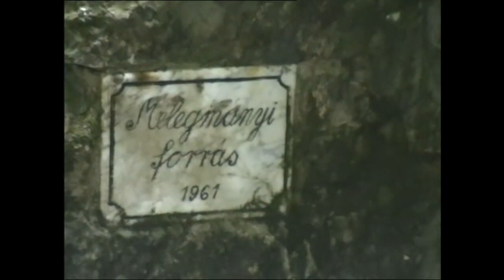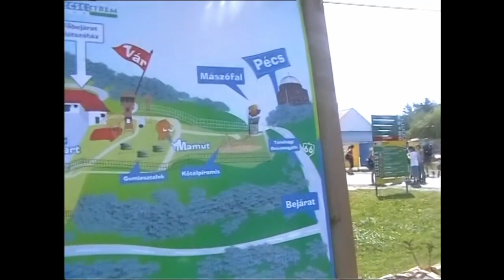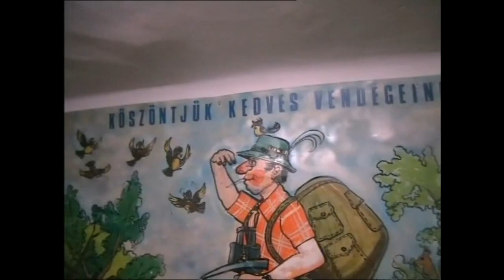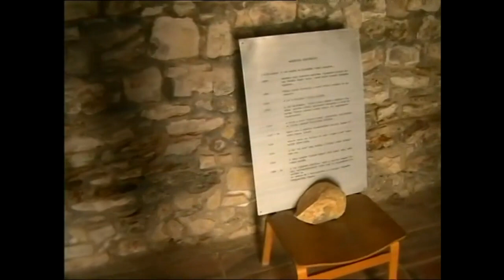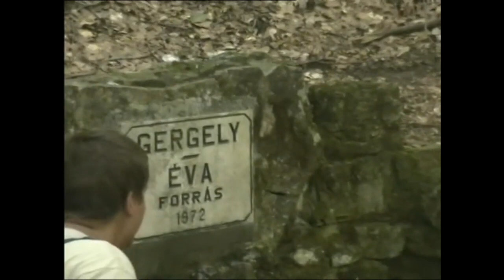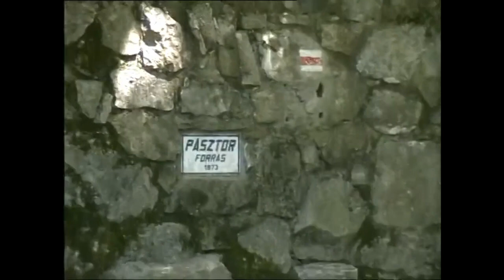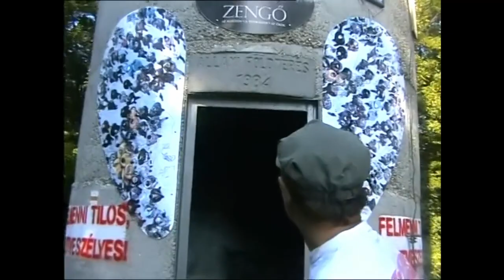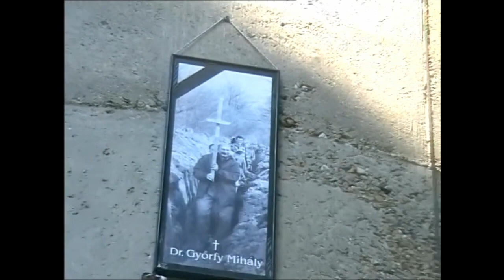A Kék folytatódik...A RPDDK-n: 17. A Mecsek tetején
14 hónappal a cáki indulás után 2008. július 16-án Apának köszönhetően autóval gyorsan megérkeztünk Kaposmérőre, azzal a szándékkal, hogy befejezzük ezt a vándorutat Kaposmérő-Szekszárd között. Ez a film a Remete-rét-Kisújbánya kéktúra szakaszt mutatja be: természetesen nem teljesen úgy, ahogy a kék ösvény vezet a Keleti-Mecsekben. Akik nem látták korábbi filmjeinket az alábbi linkeken megtekinthetők:
A film ott folytatódik, ahol az előző véget ért. Mielőtt a kéktúra útvonalába visszacsatlakoztunk volna Remete-rétnél, még megnéztük a kilátást a Tubesről. A kéken haladva megérkeztünk Árpád-tetőre. Mivel sem a Fehér-kúti, sem a Büdös-kúti kulcsosházban nem sikerült szállást foglalnunk, immár harmadik éjszakánkat töltöttük Pécsett. Visszatérve Árpád-tetőre mielőtt indultunk volna Zobákpuszta irányába kitérőt tettünk a Melegmányi völgybe: a mánfai templom és a melegmányi vízlépcsők megnézése kedvéért. Az éjszakát a Gyopár kulcsosházban töltöttük Zobákpusztán. Másnap a kéken csak Csurgóig haladtunk, ugyanis jelzésünk egyenest Kisújbányának tart. Mi viszont Máré vára, a Gergely, Éva forrás és a Cigány-hegy kedvéért jó nagy kacskaringót tettünk a Keleti-Mecsekben. Végül Kisújbányára érve egy újabb kitérő körtúrába kezdtünk: mely úgy gondolom, hogy minden igazi kéktúrázó számára kötelező útvonal lehetne. Ebben a filmben csupán Püspökszentlászló kastélya és kastélyparkja, valamint a Zengőre felvezető rendkívül meredek emelkedő és a Zengő csúcsáról nyíló fantasztikus panoráma köszön vissza, ami kitérőnket illeti. Kisújbányai körkitérőnk egyéb látnivalói, következő filmünkben köszönnek vissza.